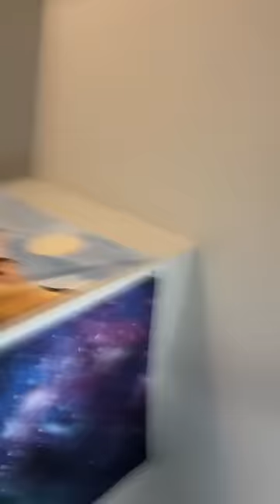Pizza parties at schools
When you have pizza parties at school